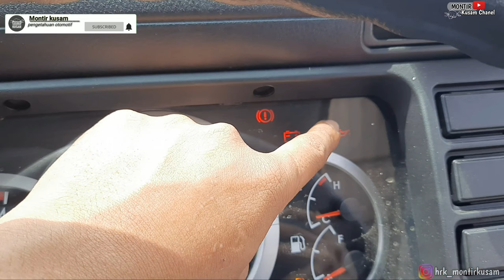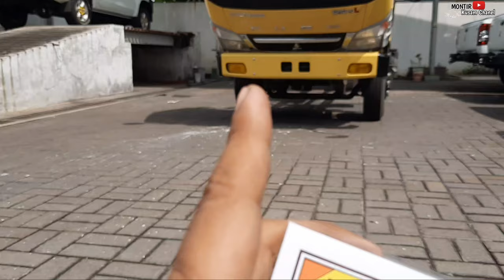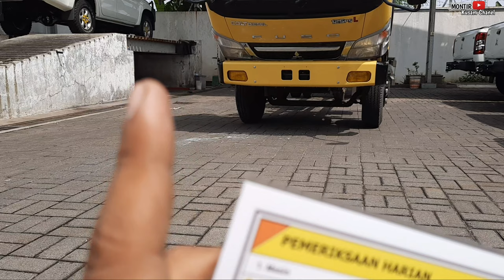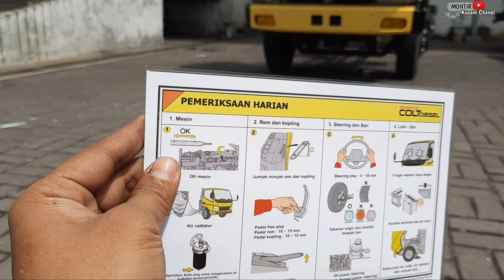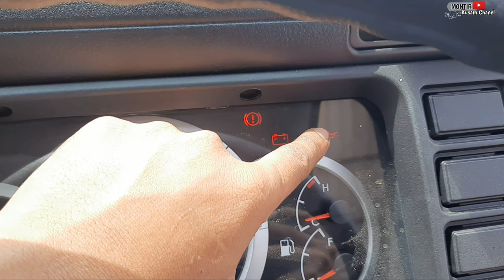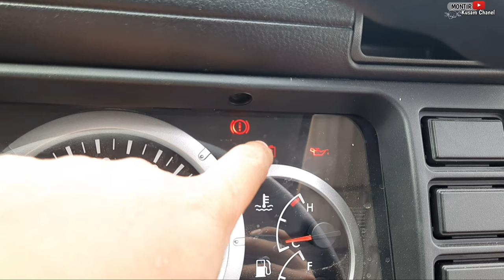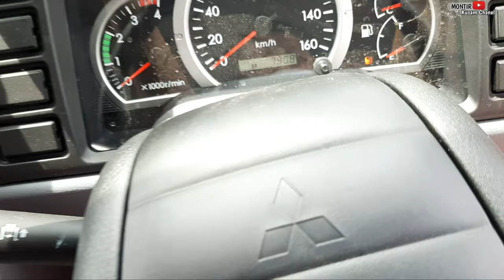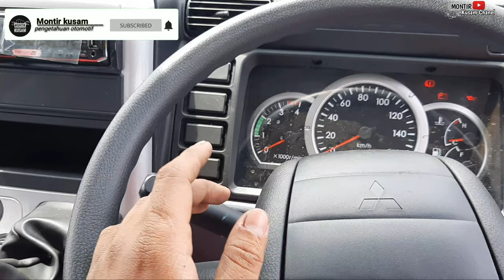DRIVER Harus paham P2H || KENAPA HARUS DI LAKUKAN PRE START CHECK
Sebelum kita menjalankan kendaraan maka peelu di lakukan pre start check , atau P2H (PEMERIKSAAN PENGGECEKAN HARIAN) UNTUK MENGETAHUI SEJAK DINI JIKA DI MOBIL KITA AKAN TERJADI TROBEL, DAN JUGA DAPAT MEMINIMALISIR TROBEL.

Pemeriksaan meliputi Area mesin , sistem rem, indikator, dll,
untuk semua jenis kendaraan , baik dari mesin diesel , mesin bensin, dan sejenis kendaraaan lainnya,